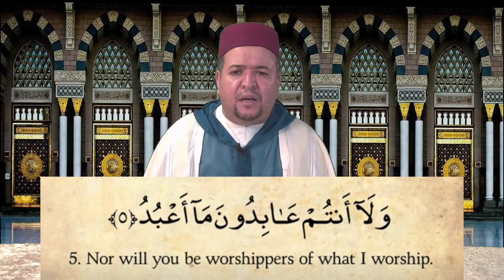Quran: 109. Surah Al-Kafirun (The Disbelievers): Arabic & English | Qari Amar Bellaha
Qari Amar Bellaha recites Surat Al-Kafirun.

About this Qur'anic chapter:
Al-Kāfirūn (Arabic: ألكَافِرُونَ, "The Unbelievers") is the name of the 109th chapter (sūrah) of the Quran. It has six verses as follows:

    ۝ Say, "O disbelievers,
    ۝ I do not worship what you worship.
    ۝ Nor are you worshippers of what I worship.
    ۝ Nor will I be a worshipper of what you worship.
    ۝ Nor will you be worshippers of what I worship.
    ۝ For you is your religion, and for me is my religion."